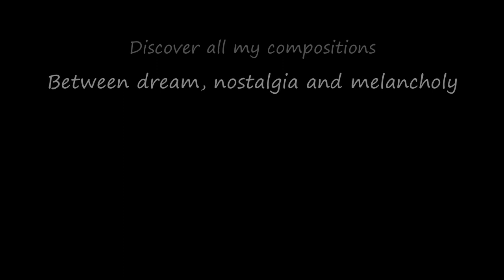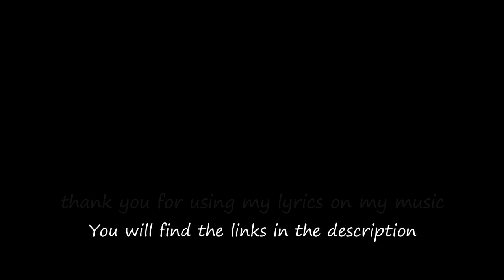Mi-Ange Mi-Démon / Half-Angel Half Demon...Musique & Paroles Le Monde d'Epsilon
Les paroles de cette chanson "Mi-ange mi-démon" évoquent les personnes qui ont deux visages, tantôt affable, tantôt perfide, et dont on ne peut faire confiance en raison de leur hypocrisie et de leurs flatteries. Ces individus jouent un double jeu et cachent leur côté sombre derrière un masque angélique. Cette chanson met en garde contre la manipulation et la trahison de ces faux-semblants...

Paroles Mi-Ange Mi-Démon

Couplet 1
Mi-ange mi-démon, tu voles à tire-d'ailes,
Un sourire angélique, masquant tes appâts cruels,
Tes paroles mielleuses, l'hypocrisie dans ton regard,
Mais derrière ton masque, on découvre ton art.

Couplet 2
Tes ailes se déploient, tu danses dans la lumière,
Mais ton côté sombre, rôde en arrière,
Ta voix si douce, cache bien ton mensonge,
Mi-ange mi-démon, ton jeu se prolonge.

Refrain
Mi-ange mi-démon, masque de faux-semblant,
Ton double jeu se dévoile, dans l'ombre de l'instant,
Mi-ange mi-démon, entre flatteries et trahison,
On ne peut pas te faire confiance, c'est notre conclusion.

Couplet 3
Telle une marionnette, tu manipules les âmes,
Tes masques multiples, tu les revêts comme des drames,
Tes rires cristallins, cachent tes sombres desseins,
Mi-ange mi-démon, ton jeu n'a pas de fin.

"Mi-Ange Mi-Démon" vous inspire et vous souhaitez chanter, merci d'utiliser Mes Paroles ,exprimer ainsi tout votre talent d'interprète en y apportant votre style et que naisse cette sincère alchimie artistique entre nous ;)

Epsilon

The song "Half-angel, half-demon" evokes people who have two faces, sometimes affable, sometimes treacherous, and who cannot be trusted because of their hypocrisy and flattery. These individuals play a double game and hide their dark side behind an angelic mask. This song warns against the manipulation and betrayal of these pretences...

You want to sing on "Half-Angel Half-Demon" use my lyrics ,express all your vocal talent and bring your style to it and may this true artistic complicity be born between us ;)

Epsilon